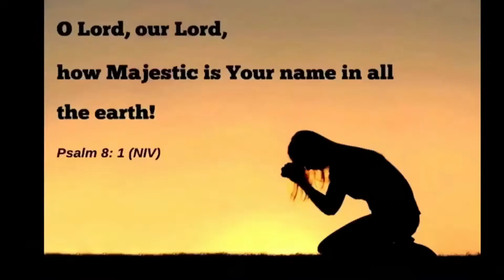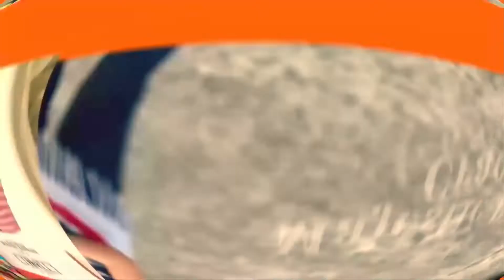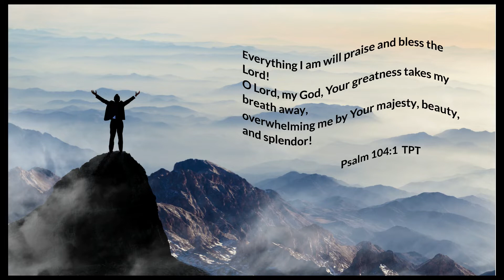HIS MAJESTY: SHOW ME YOUR GLORY (Aired on PTWWNTV in May/June 2022)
In this broadcast I compare the children of Israel and their leader Moses. The Isrealites were content to be blessed, yet Moses looked beyond the blessings because he wanted to know more about GOD. Moses sought to have a deeper understanding of God. He asked GOD "show me Your Glory"  Note, Pharaohs sorcerers were able to turn their staffs into snakes. However, Aaron's snake swallowed up all the other snakes. Hallelujah! Just a reminder that there is absolutely no other power higher than Jehovah YAHWEH. Hallelujah!